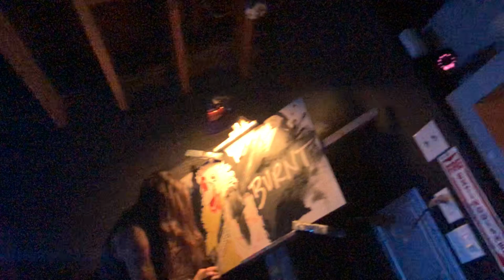Burnt - 'Any Stone' (Live at Winstons OB San Diego, CA)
Burnt is the reggae phenomenon rocksteadying their way down the west coast, from the San Francisco Bay area to San Diego, California, where this hoppin' show took place. What better way to celebrate the Fourth of July 2019 than with this funky bunch of soulful reggae rockers!

for information on their latest release, "MAJESTIC WALRUS"!

♪ BURNT. (the band)